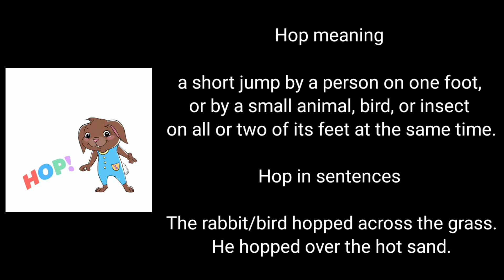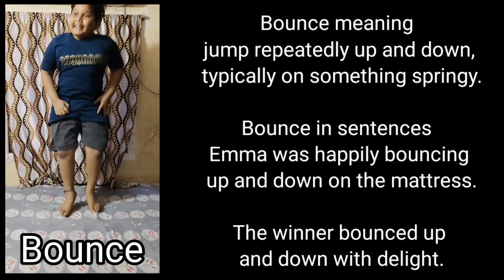Synonyms of jump